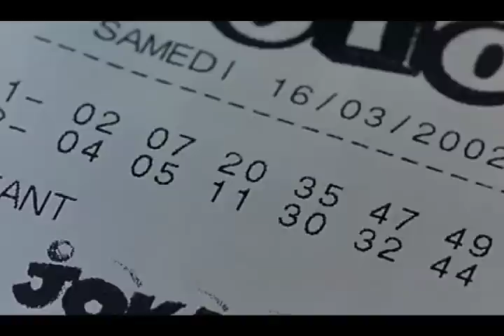CHAMPIONNAT BPC 2012 Etape 2